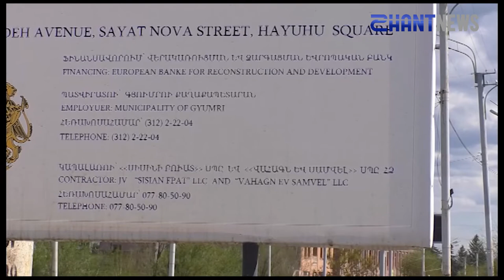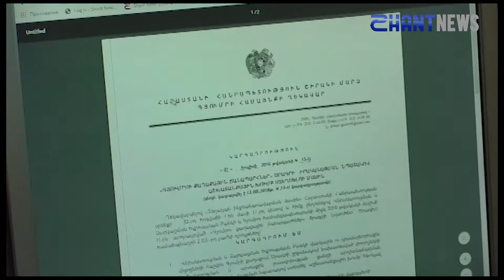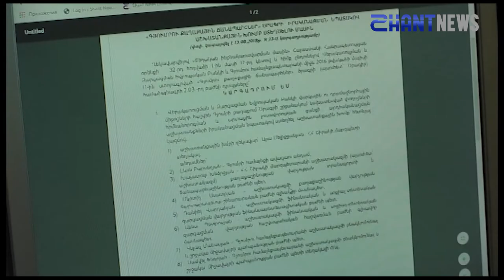Հորիզոն ՝ 23 05 2019